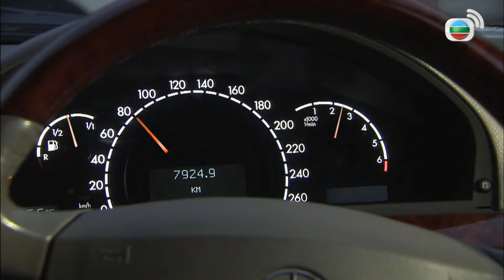總裁癱瘓之後性情大變！可憐他老婆辛苦照顧卻被打到體無完膚！｜拳王｜鄭嘉穎｜黃浩然｜李詩韻｜唐詩詠｜黃德斌｜胡定欣｜拳王2012｜港劇精華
【時裝拳擊電視劇】拳王 2012｜鄭嘉穎、黃浩然、李詩韻、唐詩詠、黃德斌、胡定欣、陳國邦、蕭正楠、郭少芸、劉江、龔嘉欣

簡介：唐拾一(鄭嘉穎)醉心泰拳，與師兄高偉廷(黃德斌)遠赴泰國習拳，因一時貪念走上黑拳之路，犯下令他痛苦一生的錯誤，回港後他決意忘記過去，退出拳壇，在一間體育用品公司任職保安，他的直言吸引了女上司齊柏暉(李詩韻)的注意，而拾一與辦公室助理畢家成(黃浩然)亦在重重誤會後化敵為友，對泰拳充滿夢想的家成更重燃拾一對泰拳的熱情，二人因拳擊建立了深厚的師徒情誼，拾一不單走出傷痛，更重返騰龍拳館，培育家成及聾啞拳手丁恩慈(胡定欣)成為拳王，可是師兄偉廷卻對拾一因妒成恨，並從中唆擺家成，令拾一與家成的師徒關係面臨決裂…